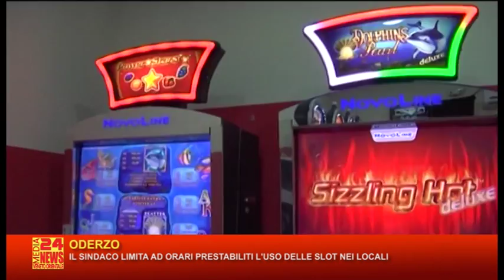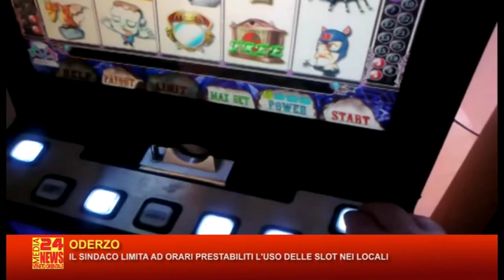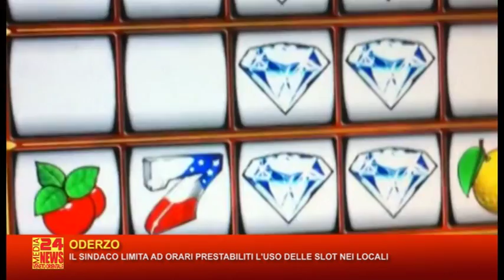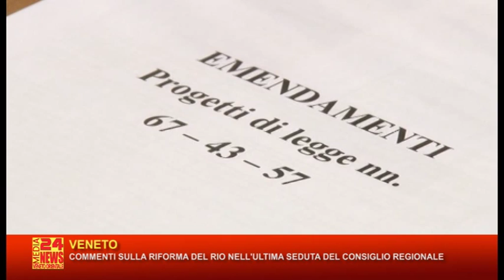TG VENETO RTA 31 10 2015